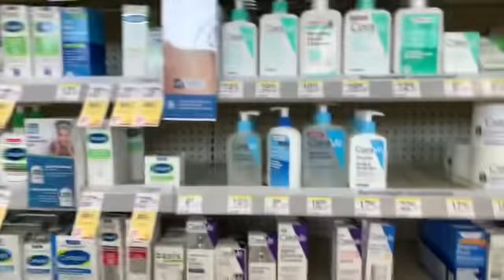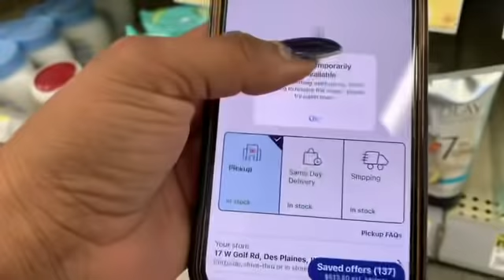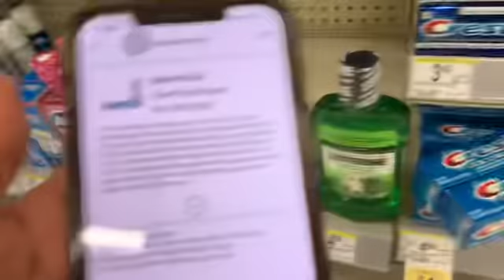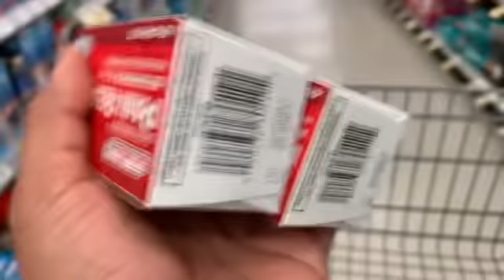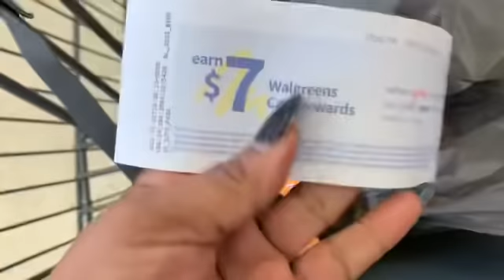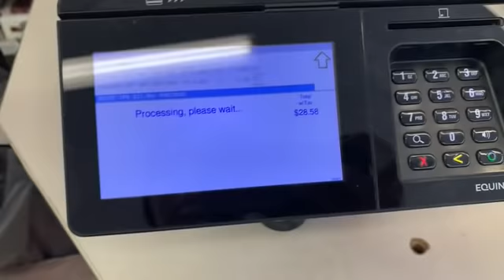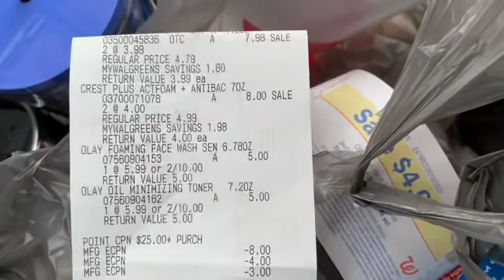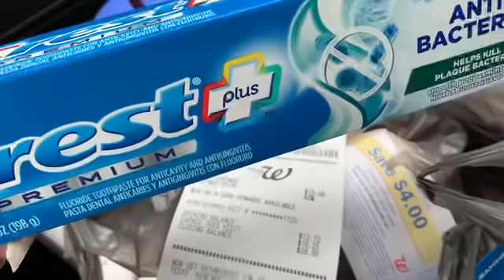🔥ofertas 💯 digitales y con ganancia de $10 dólares walgreens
Fajas colombianas

Fetch rewards